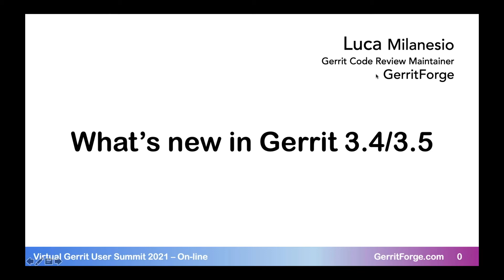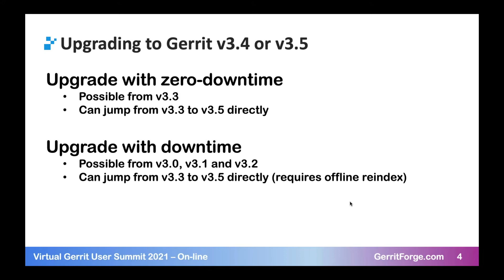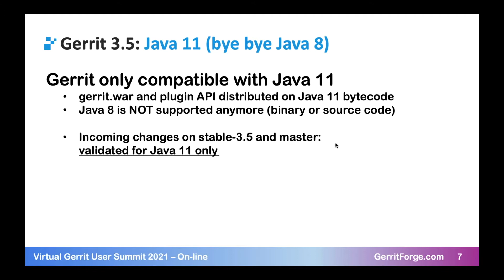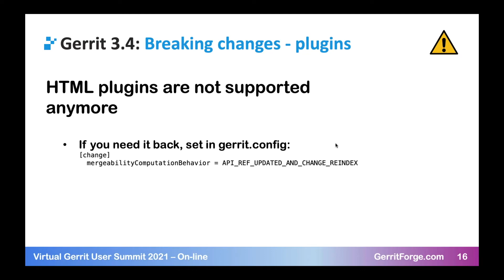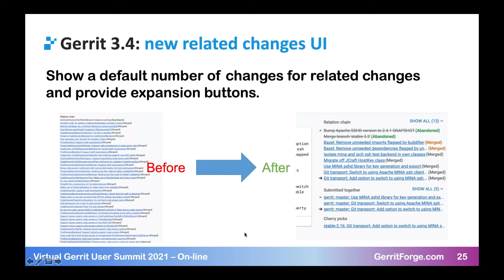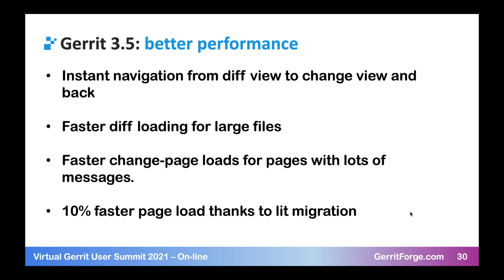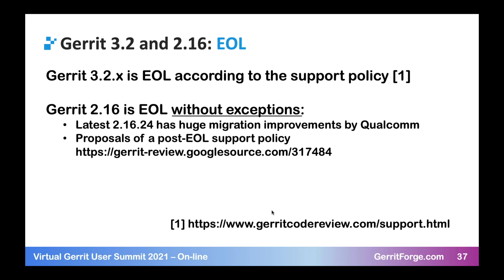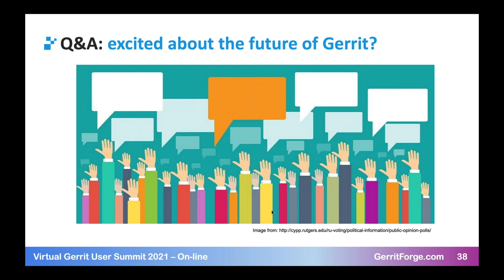What's new in Gerrit 3.4/3.5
Gerrit Virtual User Summit 2021.

Gerrit v3.4 and v3.5 have been released with remote cooperation across the globe, creating and merging around 8k changes with the cooperation of 65 contributors from 21 different organisations.

Luca gives an overview of the major improvements introduced:

Java 11
SSH server and client stacks
Performance improvements
Requests deadlines and cancellations
Milutin gives an quick overview of latest UI improvements:

Improved Comments Tab
Comments Summary
Ported Comments
New Change metadata
A11y improvements
Performance improvements